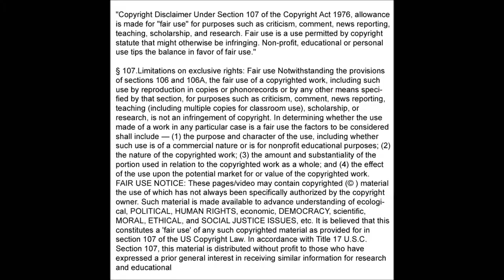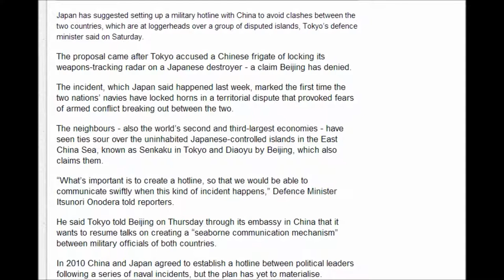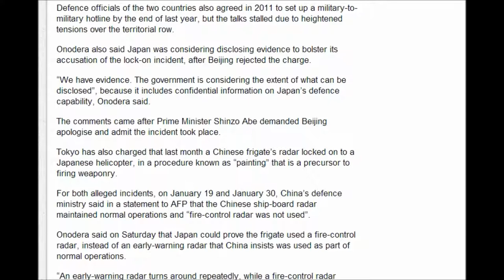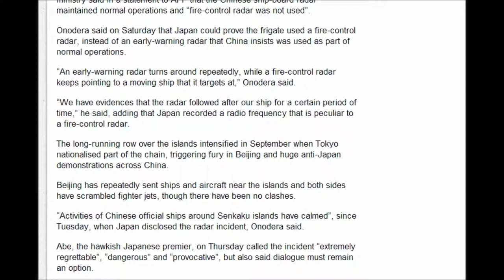Japan suggests hotline to Beijing over island spat